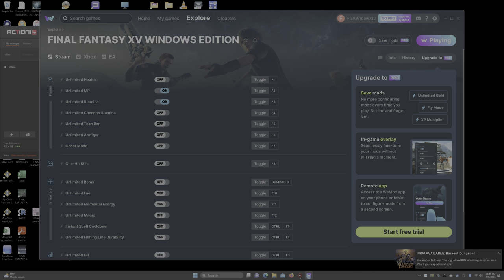FINAL FANTASY XV WINDOWS EDITION Chapter 1 Departure The Errand Prince Steam 4K 60 FPS HDR